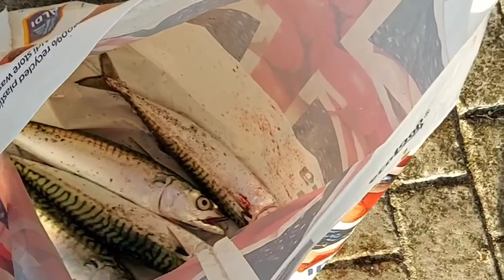Fresh catch and cook./ how to make mackerel with coconut milk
This video we will show you how to catch fresh mackerel and how to cook it with coconut milk/fish meal/ easy cooking for mackerel/ free budget meal/ cooking healthy food/ Filipino fish dish.